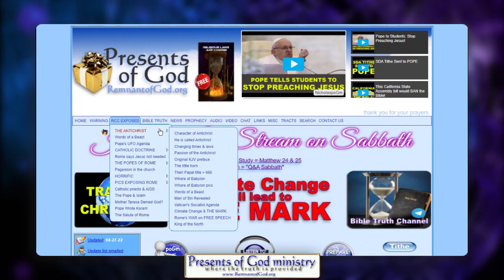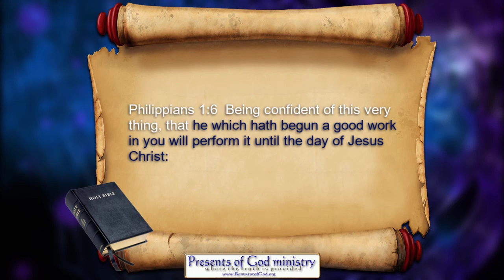Jesus Failed?!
If this video is removed, you can find it and others here at any time

Just adding yet another video to the growing playlist wherein the "Pope says Jesus Failed." It's become childishly easy now to define the man of sin unto all those that have studies the Bible. Sadly, most don't study the Word; and so our DUTY is clear. We need to TELL THEM.

All links in this video are listed in my poGm blog entry

SDR Ministers may not subscribe to doctrines or beliefs of any individuals or ministers presented any of our videos, video clips when viewed in their entirety which may reveal a point of view which we SDR Ministers do not agree with our adherence to scripture. Our videos are for illustration and education purposes on the subject matter presented. If these individuals are lost in another area, which is not in accordance with the Bible and the beliefs of the Seventh Day Remnant Church, our best efforts are made to use information, which is in keeping with our beliefs and not their errors they may have in other areas. If you find that others are in error in another area of life, please go to them and share the truth so they may see the truth we have in its fullness.

For more information and videos on our Christian beliefs and Bible prophecy, please NicholasPOGM on Brighteon.